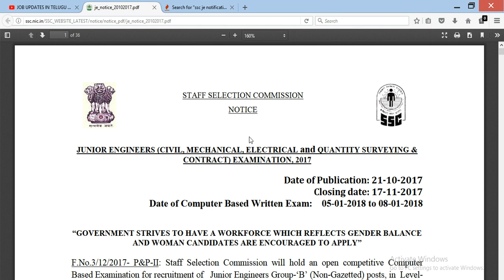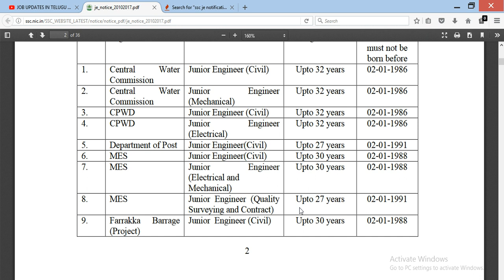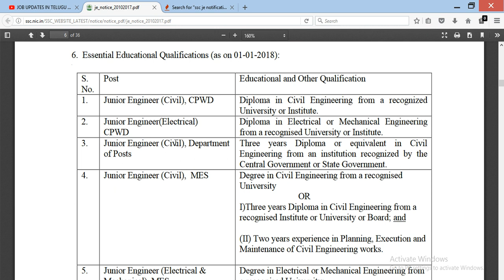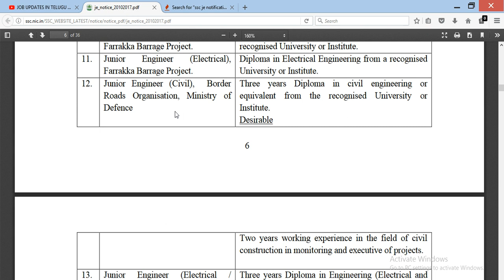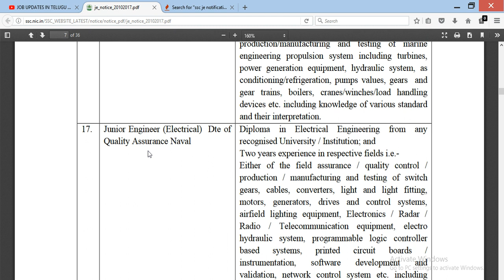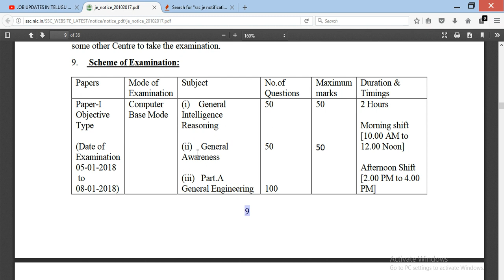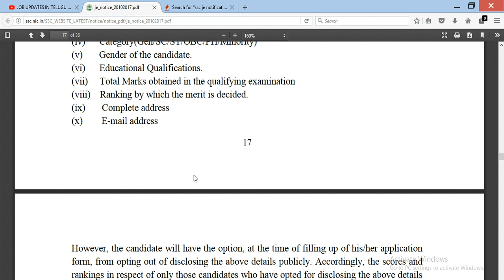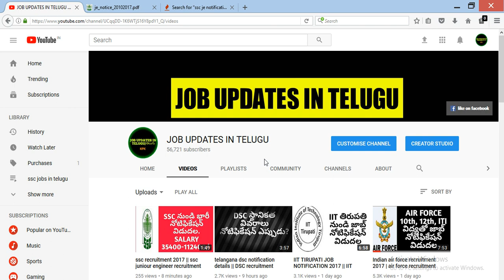SSC JE NOTIFICATION 2017 DETAILS || SSC RECRUITMENT FOR JUNIOR ENGINEER POST || SSC JOBS IN TELUGU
Hi every one welcome to JOB UPDATES IN TELUGU

in this video i have explained about the latest recruitment notice from the staff selection commission in short form it is called as SSC. and ssc recently released a notification for the post of junior engineers and in that the posts are junior engineer civil, junior engineer electrical, and junior engineer QUANTITY SURVEYING, and junior engineer CONTRACT and junior engineer mechanical.

and i have given all details about the notification like what is the age details for the ssc junior engineer 2017 for electrical and mechanical and civil and all other braches, and also i have given details about the what is the syllabus for the junior engineer and what is the fees to apply for je in ssc and what is starting date and what is last date to apply for the posts also i am explained.

MY GMAIL